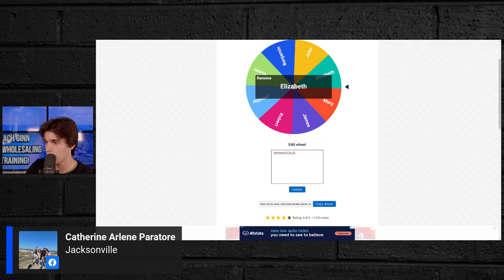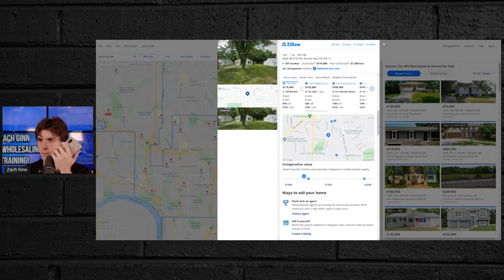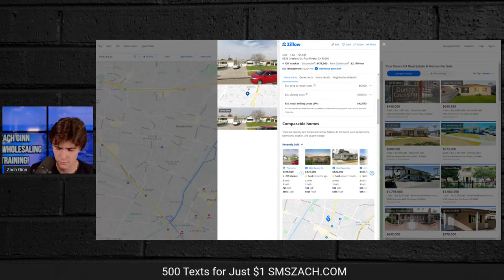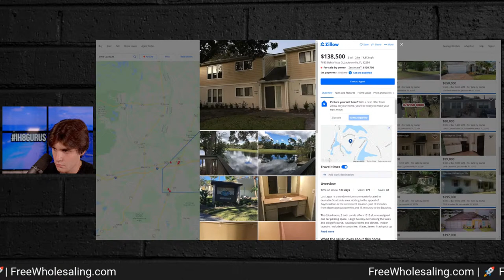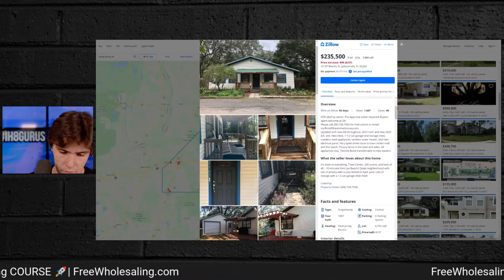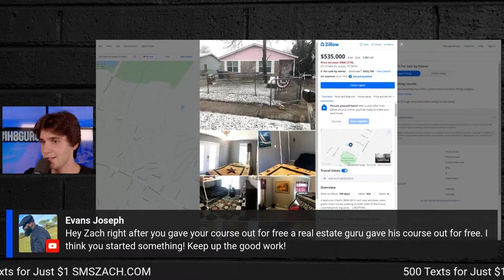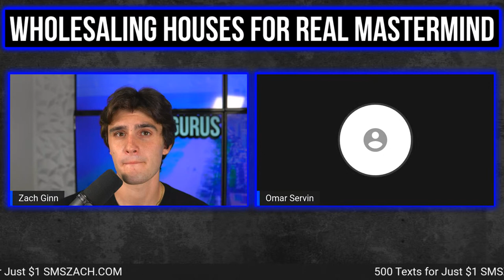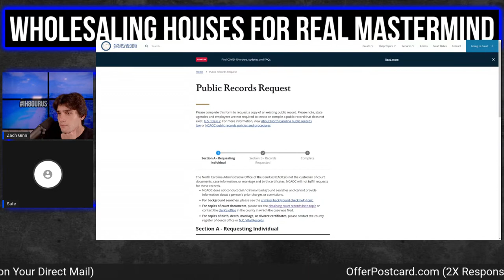WATCH ME Cold Call FREE Wholesale FSBO ZILLOW LEADS | Real Estate Investing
In todays video I share exactly how to start cold calling motivated sellers for FREE on Zillow!! Cold Calling ZILLOW FSBO Leads is one of the best ways to get wholesale real estate deals as a beginner cold calling in wholesaling real estate!

📚FREE RESOURCES!📚